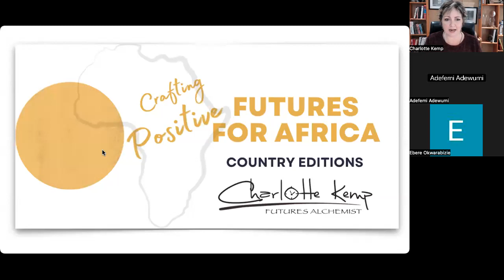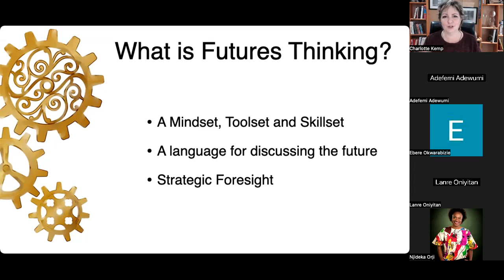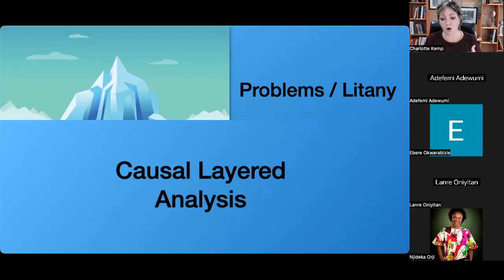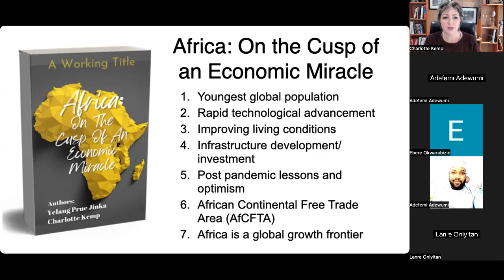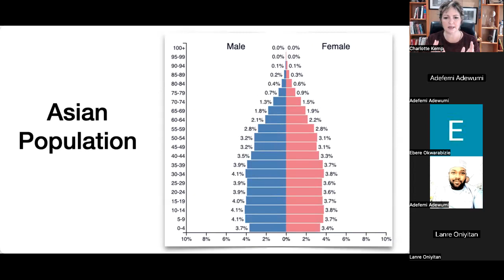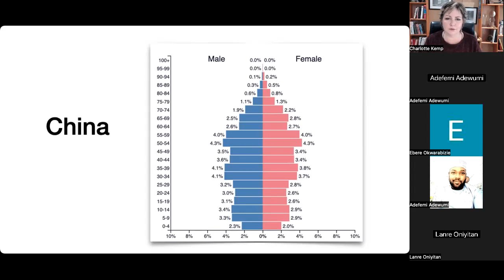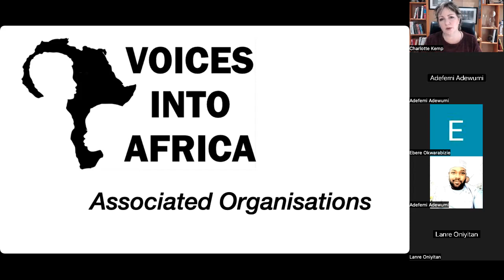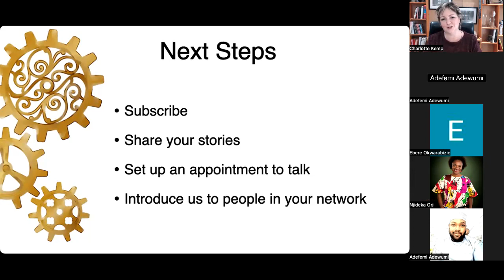Futures for Africa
A webinar conversation about projects to change the narrative of Africa.

We would love to hear your stories so if you have anything to share, please do:

- Introduction to a futurist or a professional speaker that you know of
- Introduction to an organisation, or your own, where you do work in Africa in terms of development.
- Tell us of a story (with a web link please) of a successful person, amazing project, local infrastructure development, innovative development or example of unique and amazing cultural events or art.